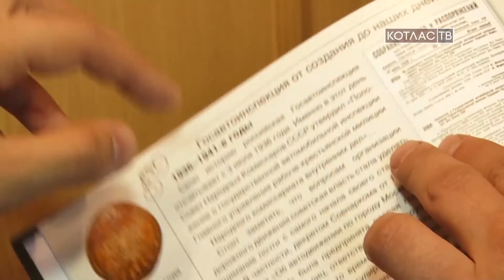День ГИБДД 03 07 2017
Свой профессиональный праздник отмечают сотрудники госавтоинспекции. Эта служба была создана 81 год назад. И тогда, и сейчас ее роль в жизни современного общества трудно переоценить. Ведь сотрудники ГИБДД не только прилагают максимум усилий, обеспечивая порядок на городских магистралях, но и активно пропагандируют безопасность дорожного движения, особенно среди детей и молодежи.